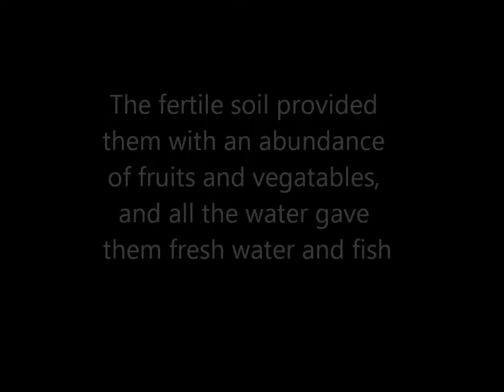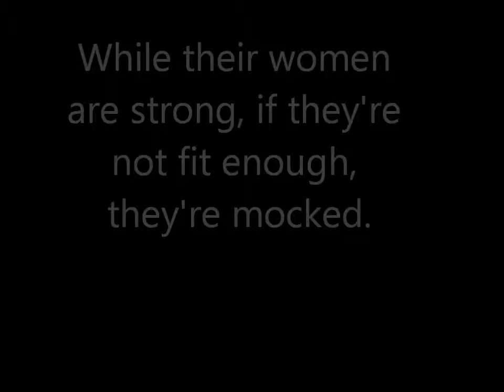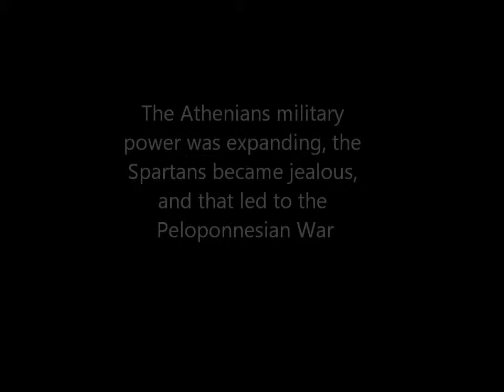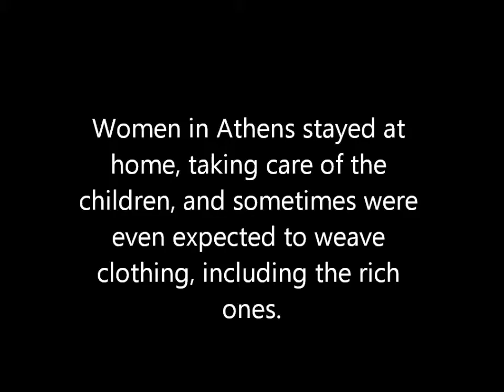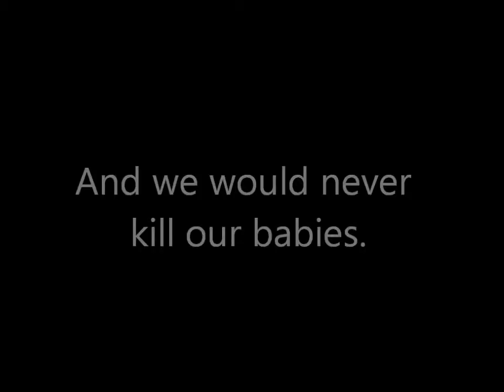Ancient Greece History Video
World History Project